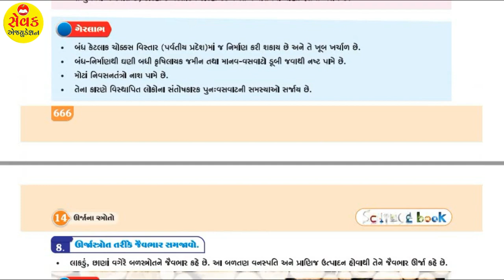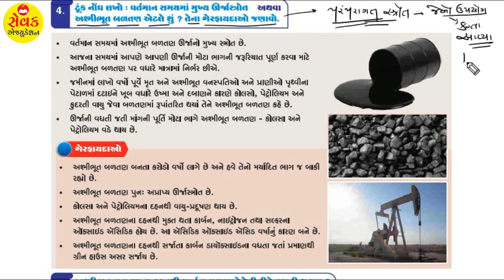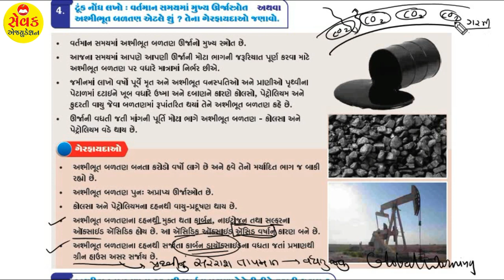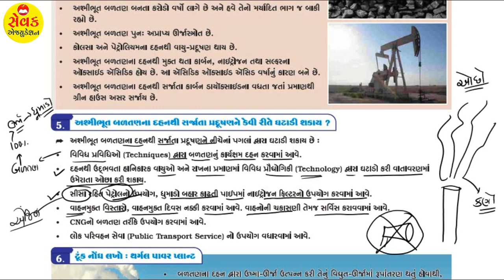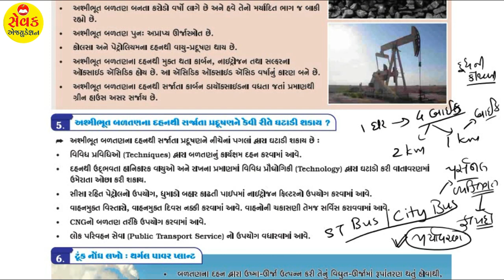STD 10 || SCIENCE || CHAPTER 14 || ઉર્જાના સ્ત્રોતો || PART 2|| Sources of Energy || NCERT || SSC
NCERT gujrati medium science and technology Chapter 14
ઊર્જાના સ્ત્રોત - Source of Energy

ધોરણ ૧૦

પાઠ ૧૪ ઊર્જાના સ્ત્રોત - Source of Energy

ભાગ ૧

ભાગ ૨

ભાગ ૩

ભાગ ૪

ભાગ ૫

ભાગ  ૬

ભાગ ૭

ધોરણ ૧૦
પાઠ ૭ : નિયંત્રણ અને સંકલન
Control and Coordination in Living

ધોરણ ૧૦
પાઠ ૨: એસિડ બેઇઝ અને ક્ષાર ACIDS,BASES AND SALTS